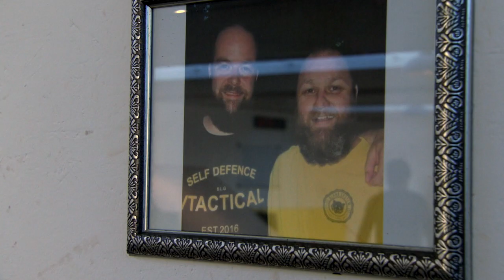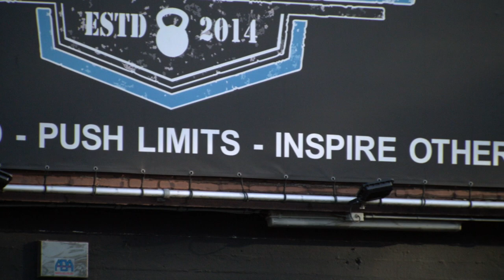Bruggenbouwproject in Lier - Samen scoren naar 1 doel: Iedereen mee!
Deze reportage belicht het thema 'individuele toeleiding' aan de hand van het project 'Samen scoren naar 1 doel: Iedereen mee!' in Lier.

Dit is een van de projecten die ondersteuning kregen van Dēmos en het ISB (Vlaams Instituut voor Sportbeheer en recreatiebeleid). Hierbij onderscheidden Dēmos en het ISB vier strategieën die bruggenbouwers inzetten. Per strategie maakten ze een korte reportage.

Dit project is ook een van de 19 projecten die financiering kregen van de Vlaams minister van armoedebestrijding Liesbeth Homans om een brug te slaan tussen kinderen en jongeren in armoede en het verenigingsleven.

Meer info over participatie in de vrije tijd vind je op